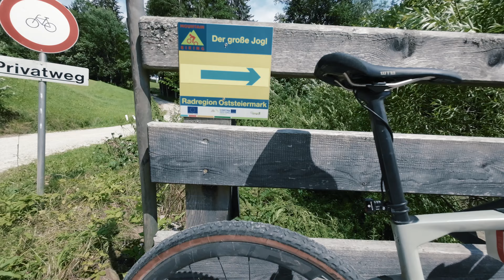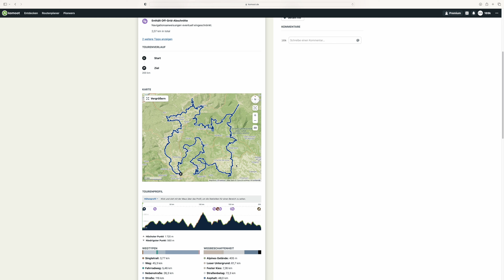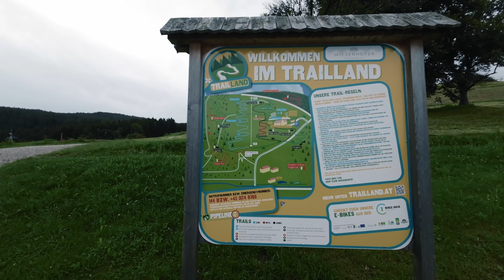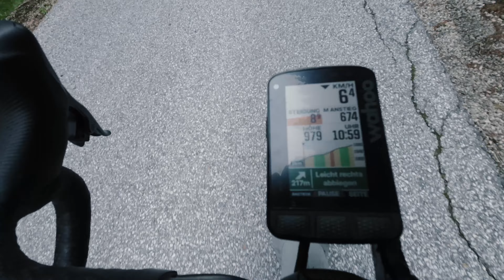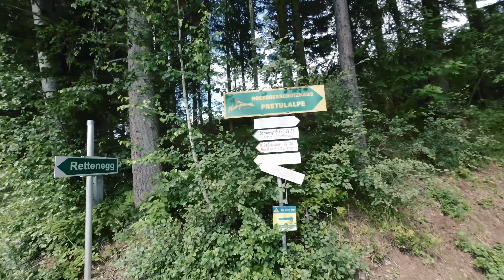Die Jogl-Gravel-Challenge in 3 Tagen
Die MTB-Strecke "Der große Jogl" gibt es schon seit einigen Jahren, nun gibt es auf der gleichen Strecke auch ein Gravel Challenge. Auf 200 Kilometern und fast 6.000 Höhnemetern geht es dabei durch die wunderbare Oststeiermark - Wiesen, Almen, Berge, viel Wald, wenig Verkehr, einsame Schotterpisten, perfekt asphaltierte Güterwege, anspruchsvolle Mountainbike-Abschnitte und viel unberührte Natur. So lässt sich das Ganze wohl zusammenfassen. Und immer mit dabei Peter Rosegger, der als Chronist des früheren Bauernlebens mit seinem Buch "Waldheimat" der ganzen Region einen Namen gegeben hat.